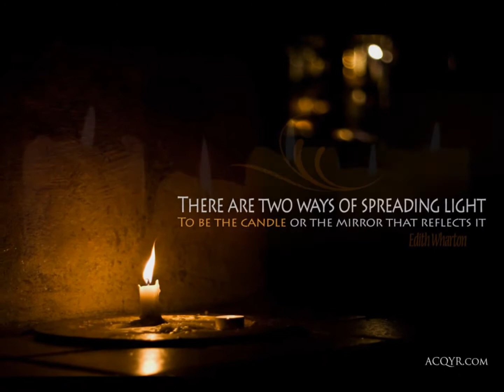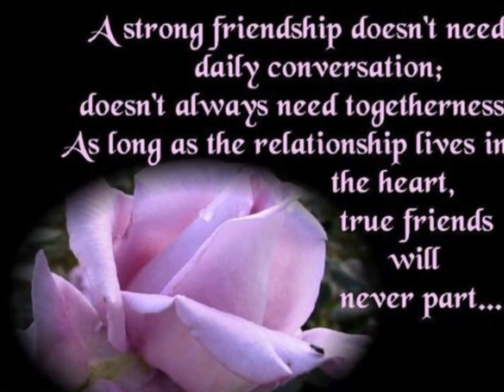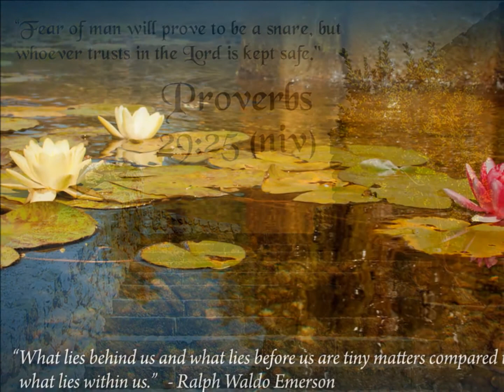Peace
Don't lose hope. When the sun goes down the stars come out.